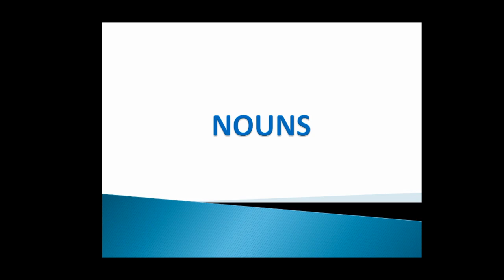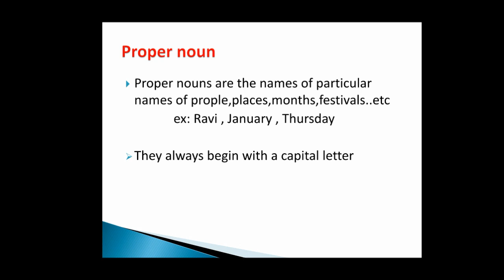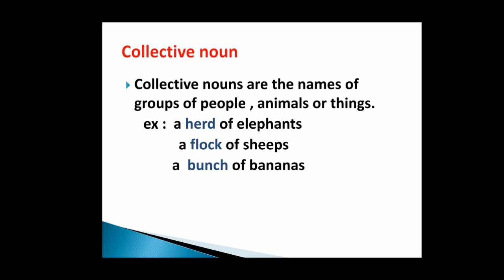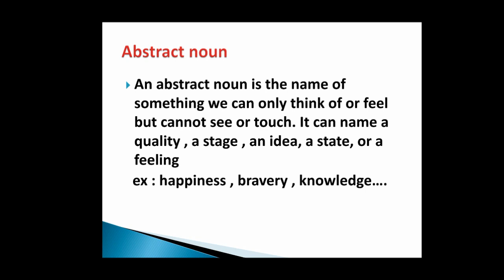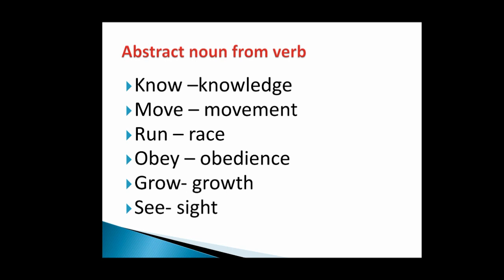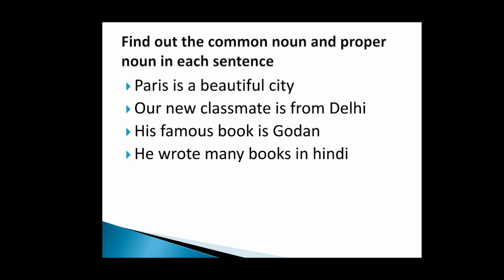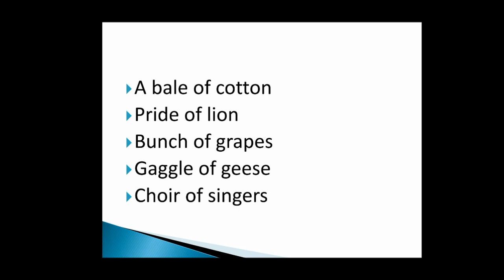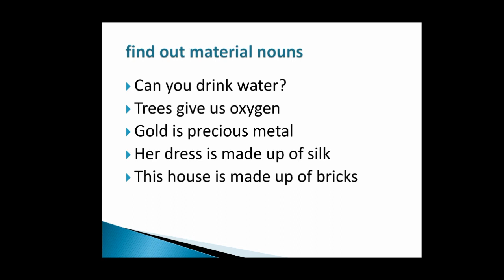Nouns all details in single video